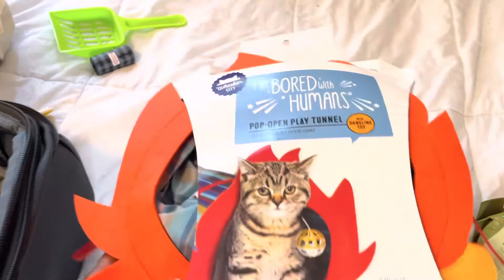Brief Update | My Very First Solo Trip With My Cat | Part 1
If You’re Thinking About Taking A Trip With A Small Pet Just Call Your Airline Of Your Choice And Get The Information You Need To Follow Through With Your Trip With You Pet. Good Luck😄👍🏾.

Pet Carrier➡️ -Tirrinia Large Pet Backpack Carrier for Small Cats & Dogs | Two-Sided Entry Airline-Approved, Padded Back Support Travel Carriers for Hiking, Walking, Cycling & Outdoor

Traveling Litter Box ➡️- HiCaptain Travel Cat Litter Box...